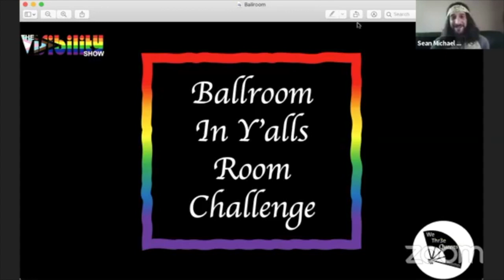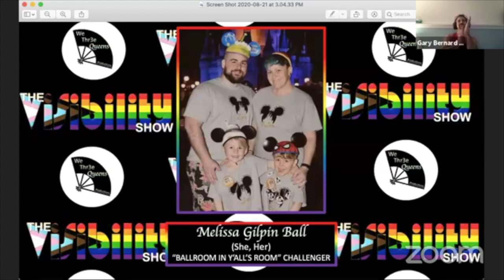The Royal Decree - The Visiblity Show Q&A Podcast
The Royal Court of We Thr3e Queens Productions held a livestream Q&A on the back of the inaugural production of "The Visibility Show".